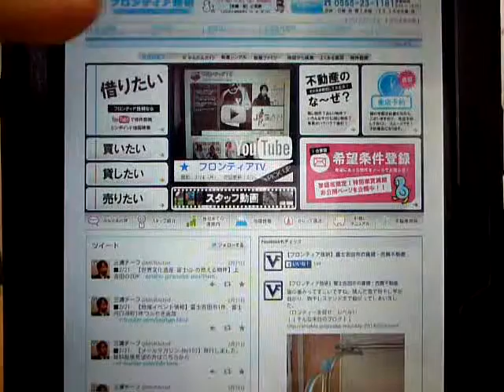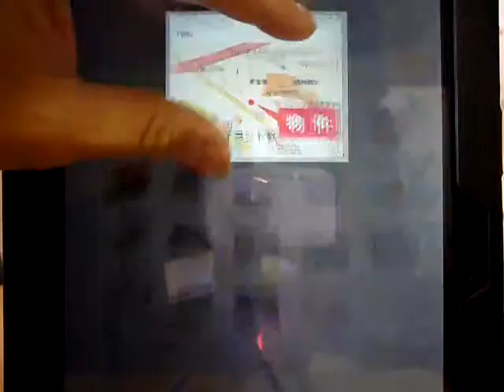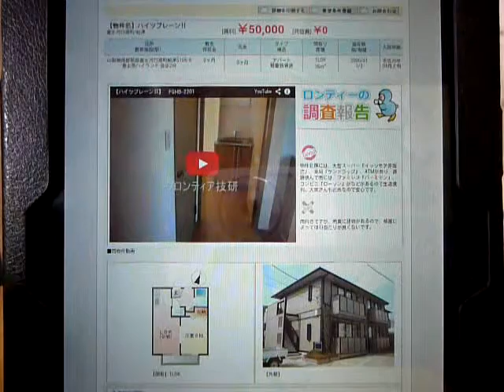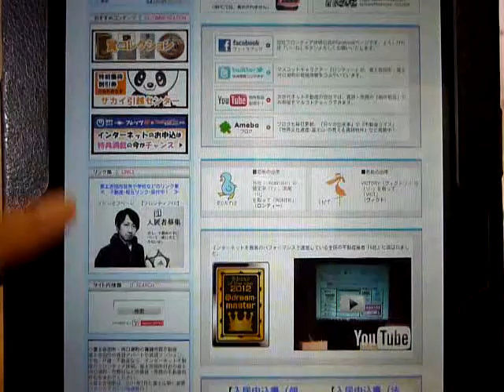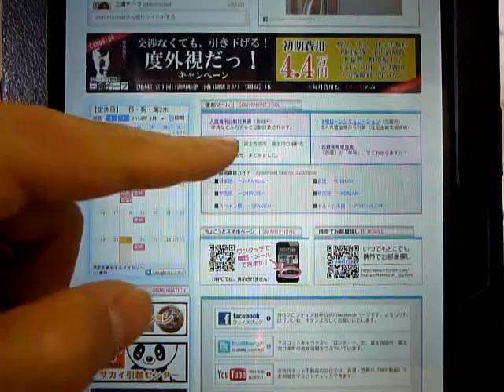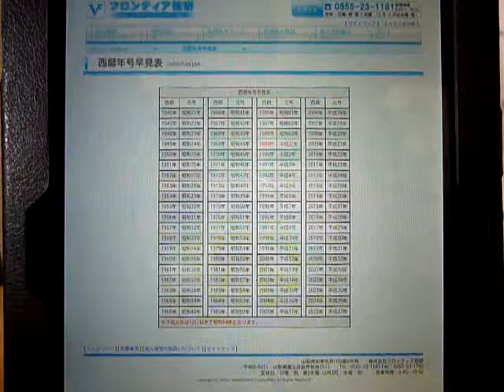2014年2月25日 【フロンティアTV】富士河口湖町船津の賃貸アパートマンション・売買不動産ならフロンティア技研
【フロンティアTV】富士河口湖船津の賃貸アパートマンション情報や売買不動産の情報も豊富なフロンティア技研から配信。フロンティア技研のホームページはこちらから　→